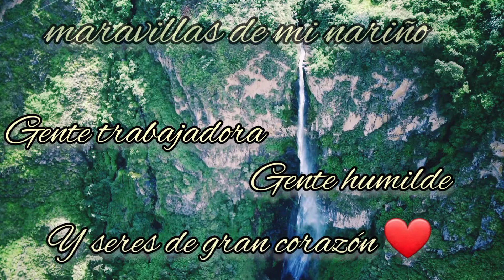CASCADA HUMEADORA 🤗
donde cuenta la leyenda que suele aparecerse el demonio a quienes tratan de molestar y hacer ruido cerca de donde sale la cascada